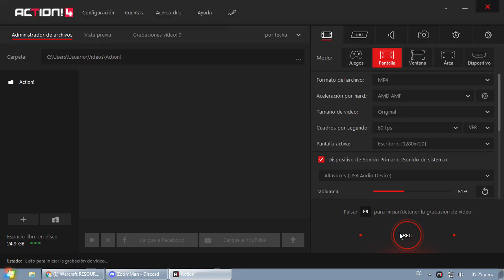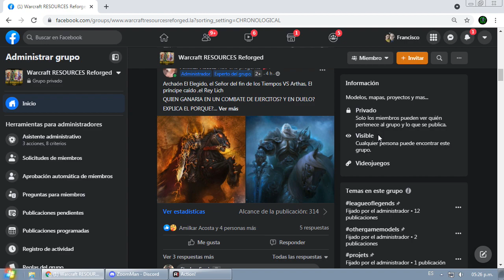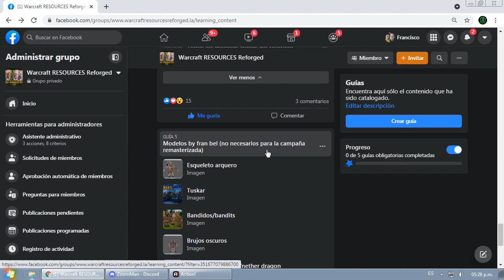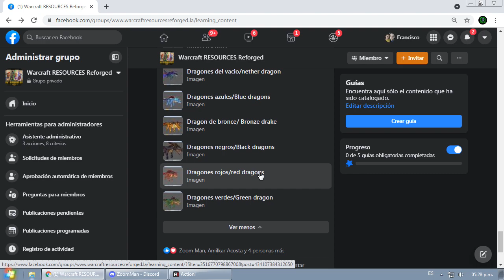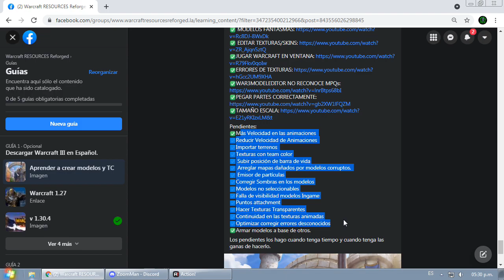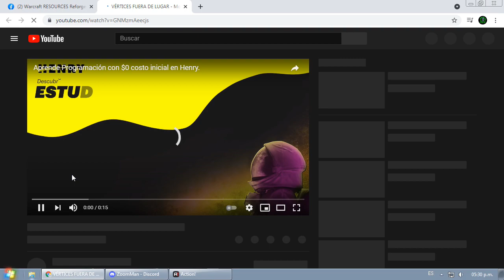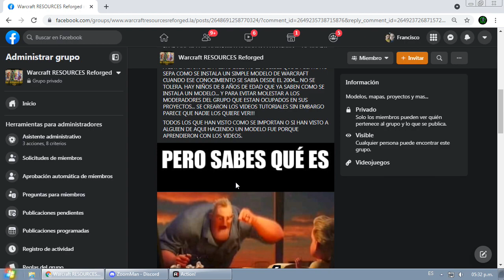Como descargar los modelos de reforged para clasico en el grupo de facebook